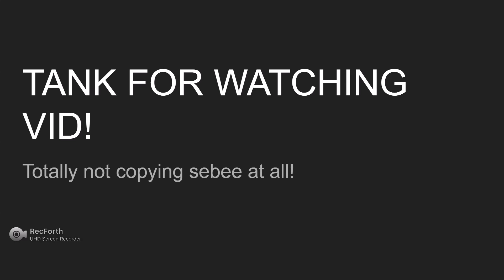Another Day In RHS 5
5th part already wow! PLS Note i was not copying sebee i just love his content and the reason i dressed up was because idk i wanted to be a suppoter have a nice day and ill cya soon for the new roblox movie i am going to film so be ready!

I make funny game moments!
Follow me on roblox
and check out many roblox game! (i have many more btw